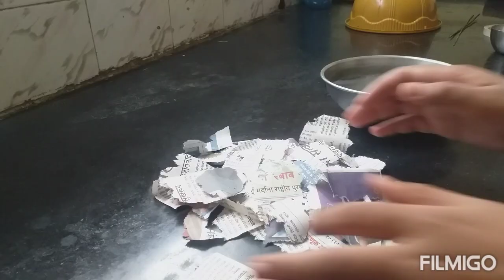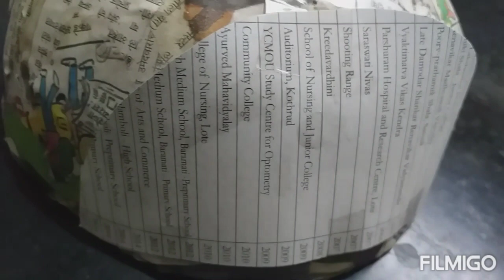How to make cricket helmet at home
Hii friends my name is Ashutosh and today we make a cricket helmet it's make from newspaper and cardboard  I use to make it hard wire

             Warning
Please do not compare this cricket helmet with real cricket helmet it is designed to show only
entertainment and creativity